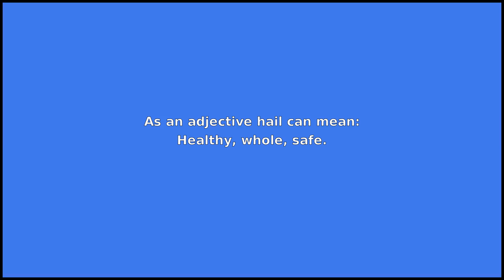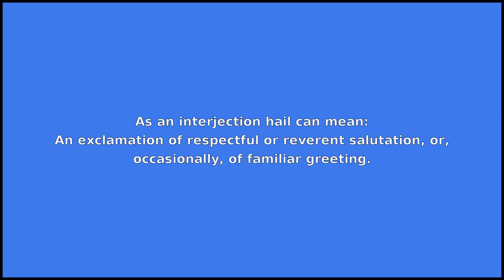HAIL - Meaning and Pronunciation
How to pronounce hail?

This video provides examples of American English pronunciations of hail by male and female speakers.
In addition, it explains the meaning of hail through a dictionary definition and several visual examples.

IPA Transcription of hail is /hˈeɪl/.

Definition of hail according to Wiktionary:
hail can be a noun, a verb, an adjective, an interjection or a name

As a noun hail can mean:
Balls or pieces of ice falling as precipitation, often in connection with a thunderstorm.
As a verb hail can mean:
1. Of hail, to fall from the sky.
2. To send or release hail.
3. To pour down in rapid succession.
4. To greet; give salutation to; salute.
5. To name; to designate; to call.
6. To call out loudly in order to gain the attention of.
7. To signal in order to initiate communication with.

As an adjective hail can mean:
Healthy, whole, safe.
As an interjection hail can mean:
An exclamation of respectful or reverent salutation, or, occasionally, of familiar greeting.
As a name hail can mean:
Surname.

If you'd like to test your pronunciation of hail, check out Accent Hero's real-time pronunciation feedback tool: